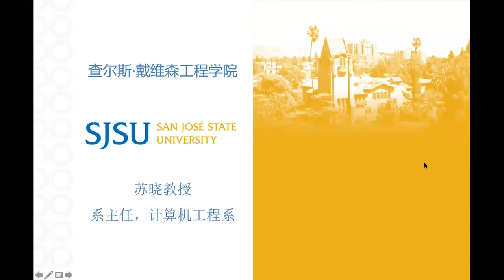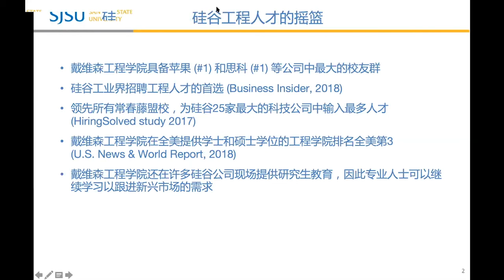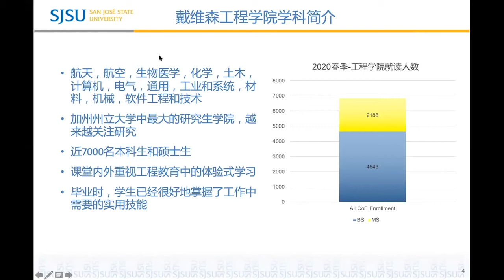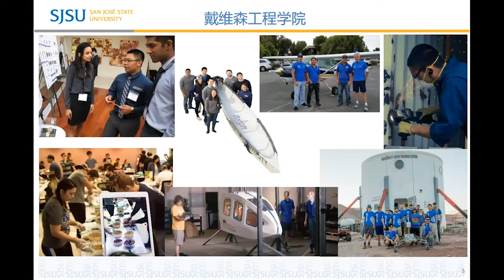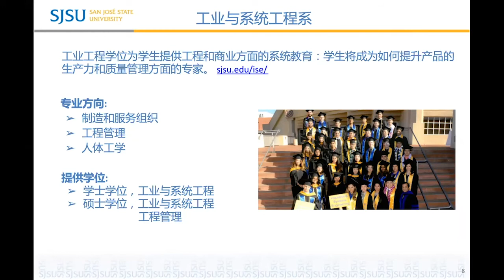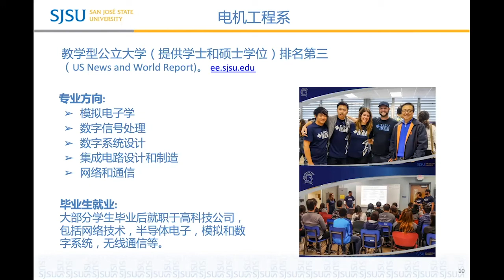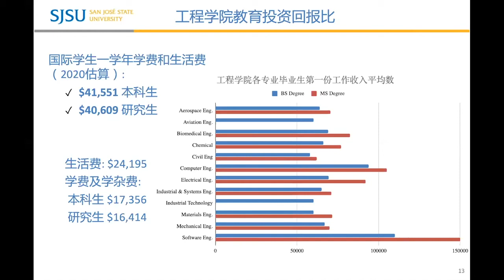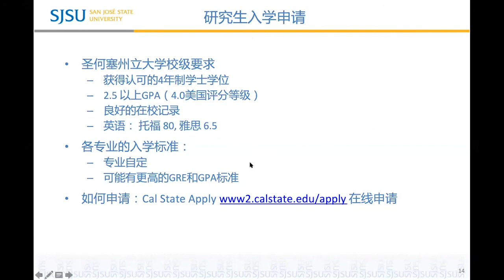About the Charles W. Davidson College of Engineering (Chinese) - Dr. Xiao Su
Introduction to Charles W. Davidson College of Engineering (Chinese), Dr. Xiao Su, Chair of Computer Engineering, goes over the programs offered by the College of Engineering and talks about the advantages of studying engineering at SJSU.